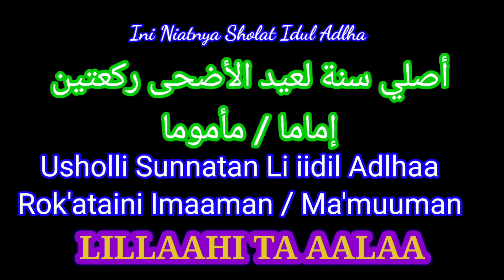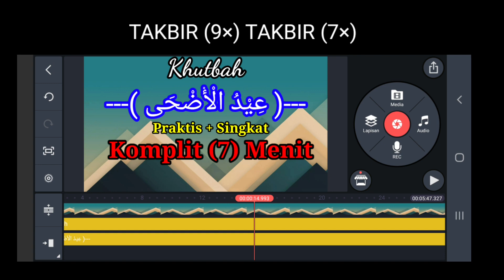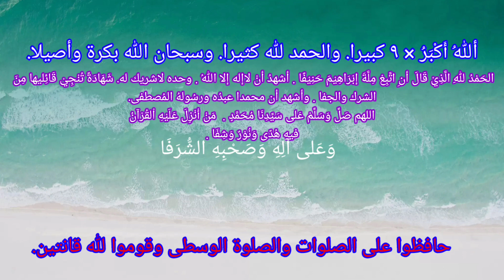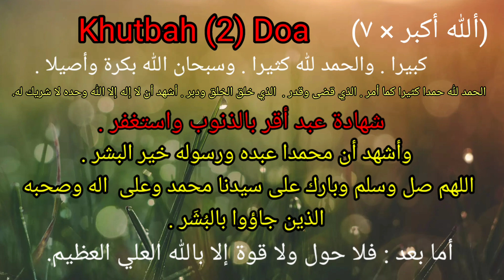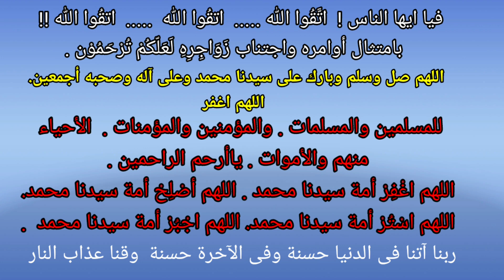Khutbah Idul Adlha # عيد الأضحى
خطبة لعيد الأضحى
الخطبة الأولى والخطبة الثانية
مع التكبيرات التسع والسبع

مع الدعاء المأثور.
بارك الله لنا ولكم جميعا
فالله زادنا علوما جامة       تزيدنا منفعة للأمة
مني
الحاج أحمد بيضاوي بن عمر خطاب الفاسرواني